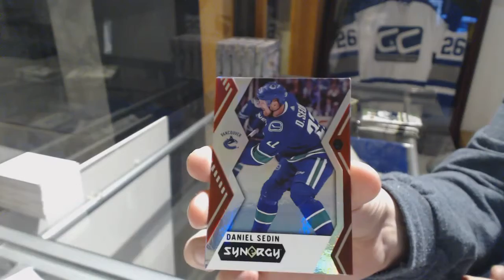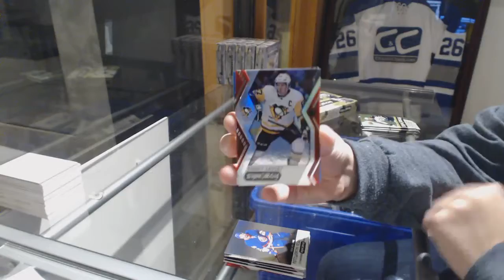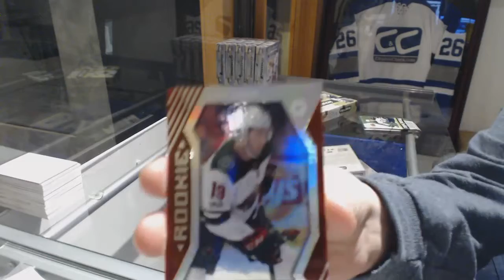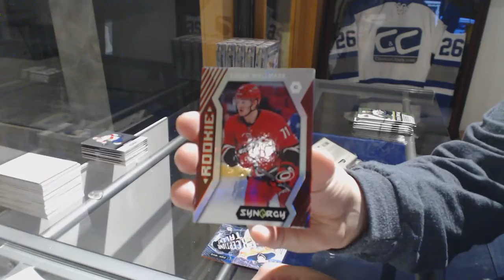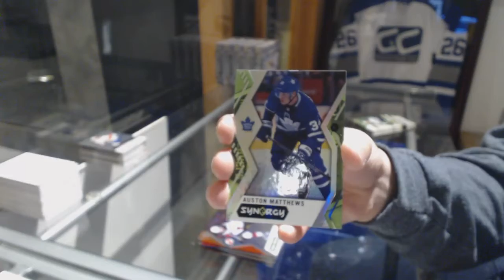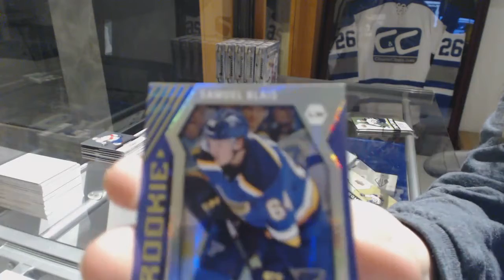CdnBacon's 17-18 Upper Deck Synergy Hockey 2 Box Break